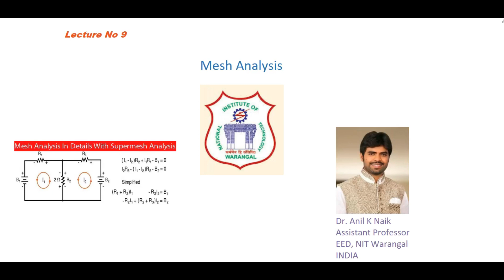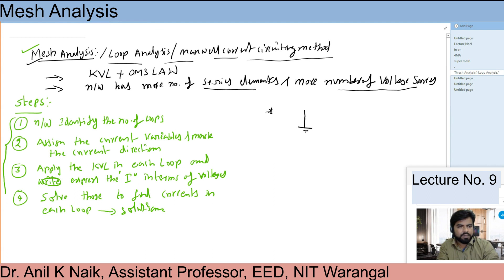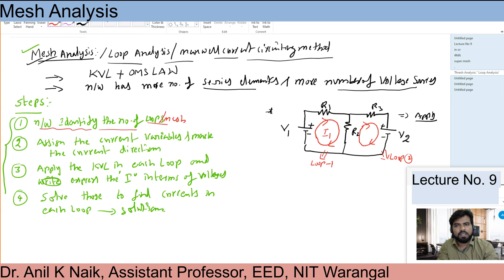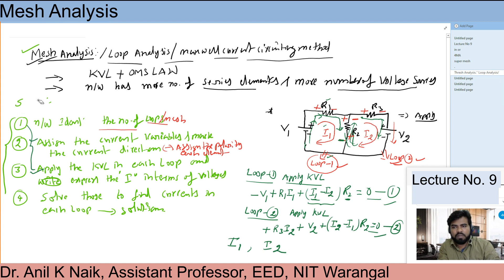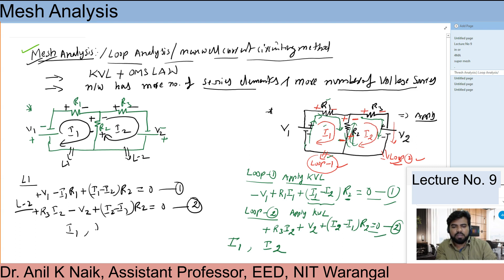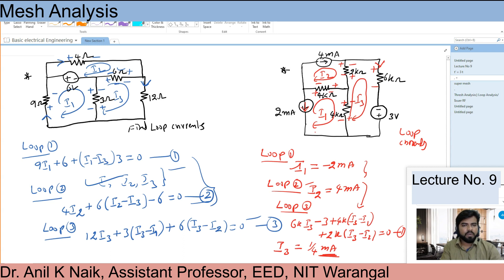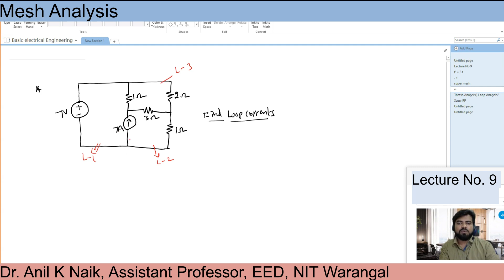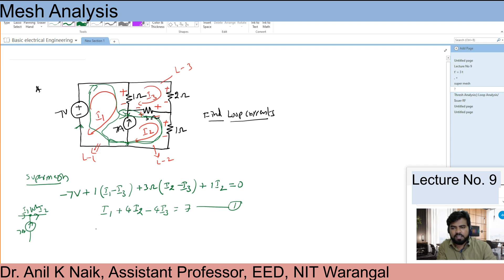BEE09 Mesh Analysis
This video explains about mesh and super mesh analysis with numerical examples